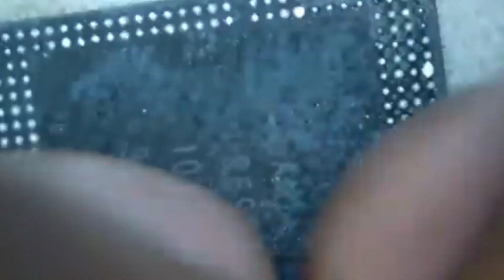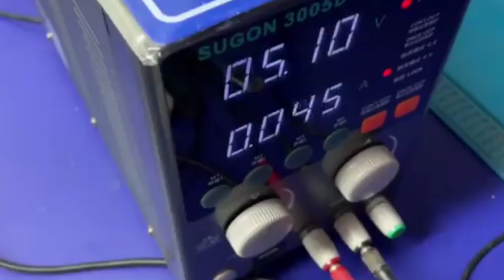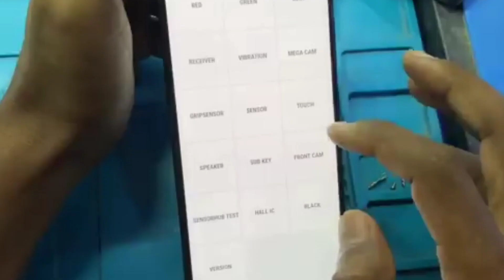all samsung dubble decur CPU reballing full speed se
halllo dosto.
mene videoe btaya hai ki kisi bhi phone ka cpu kese rebal arte hai
friends Maine yah video sabse fast video bataya hai ki 6 minut mein aap dekh sakte hain ki double dekar CPU Ko kaise mujhe repair karte hain bol karte Hain to guys agar video pasand aaya to video ko like channel ko subscribe jarur kar de yaar tumhare bhai ko support karo

Samsung dubble decur CPU reballing full speed se